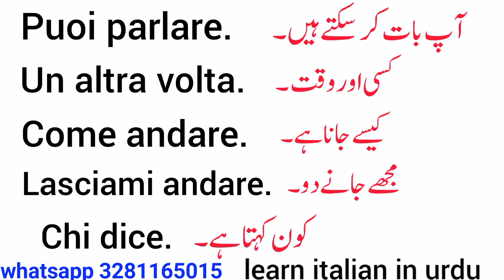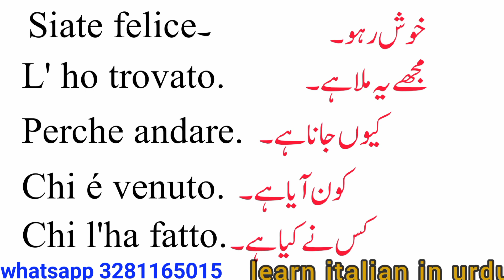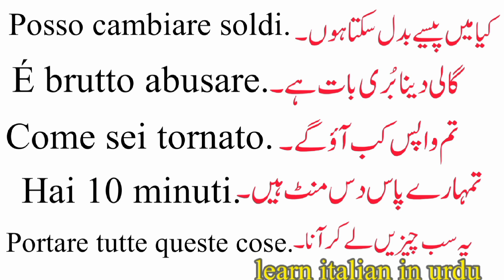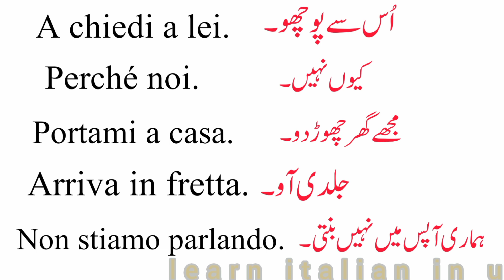Daily Use Short Italian conversations Sentences in Italian and urdu| learn italian in urdu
italian conversation# learn italian # italian practice#